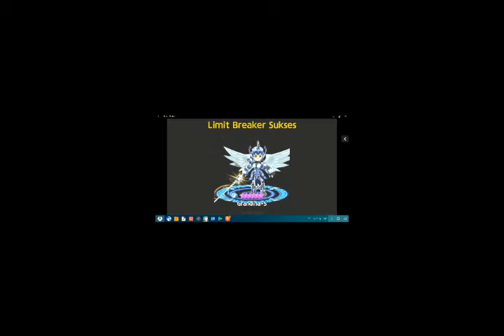seal mobile online fungsi limit breaker